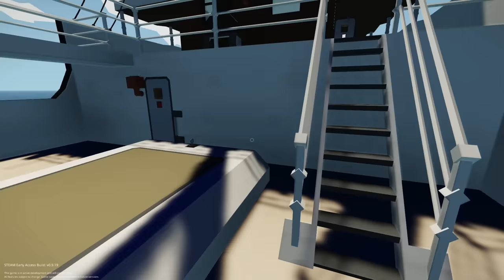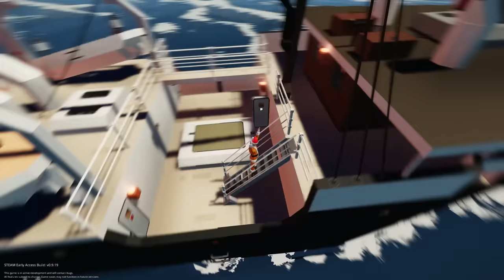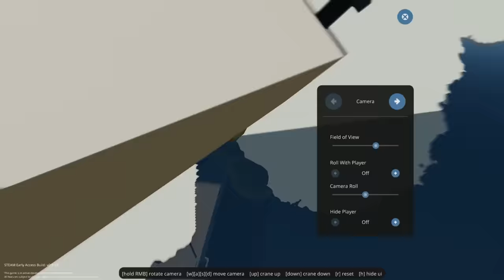SINKING STEAM SHIP SPLIT IN HALF! - Stormworks Multiplayer Gameplay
Sinking Steam Ship split in Half in Stormworks Multiplayer Gameplay

Taking an old Steam ship for a float in Stormworks Build and Rescue multiplayer gameplay when all of a sudden it turns into a sinking ship survival scenario. As SpyCakes and Camodo dolly on the ship split in half! Will this survival be the end of them?